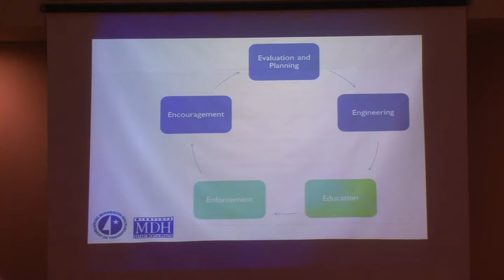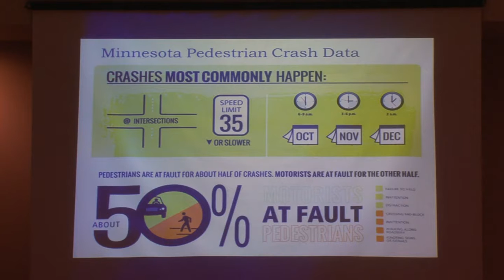Walk and Bike Workshop - Lakeland News at Ten - October 27, 2014